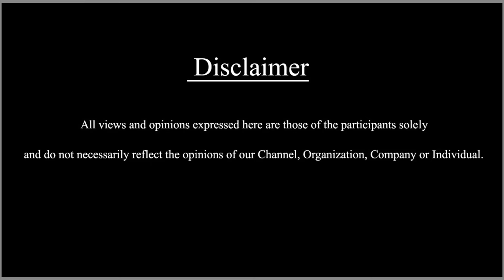ಸಿನಿಮಾ ರಿಲೀಸ್ ಗೆ ಎಂಥಾ ರಾಜಕೀಯ ನೆಡೆಯುತ್ತದೆ ಗೋತ್ತಾ.! | KORA | Tsunami Kitty | Orata Shree | P Murthy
ಸಿನಿಮಾ ರಿಲೀಸ್ ಗೆ ಎಂಥಾ ರಾಜಕೀಯ ನೆಡೆಯುತ್ತದೆ ಗೋತ್ತಾ.! | KORA | Tsunami Kitty | Orata Shree | P Murthy   sdc world kannada